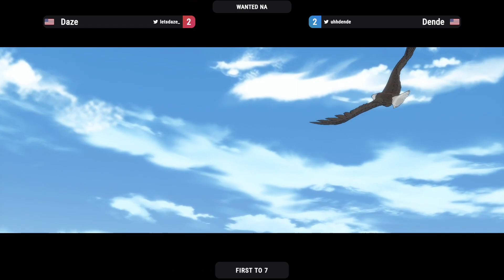NO MATCH FOR HIM | Daze (Giovanna) vs Dende (Happy Chaos) - FT7 | WANTED STRIVE NA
Don't miss any more episodes of WANTED and watch them live on Twitch. Runs every week so make sure to drop a follow in the socials down below